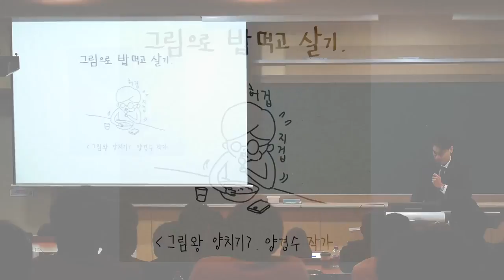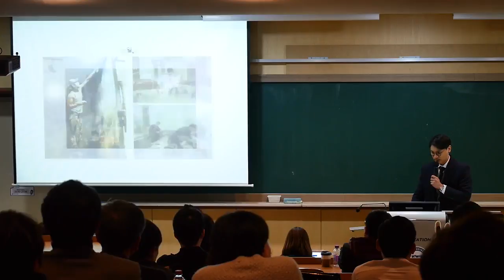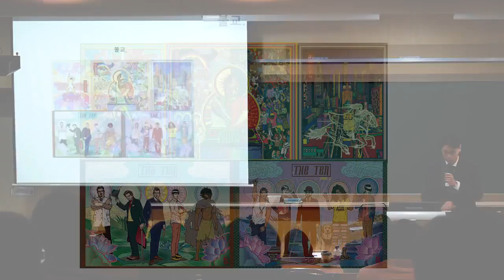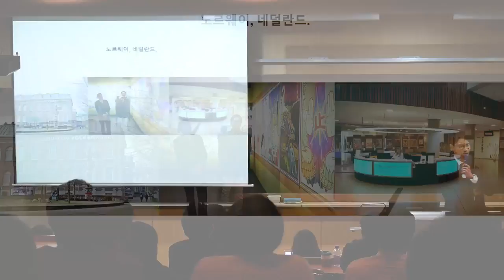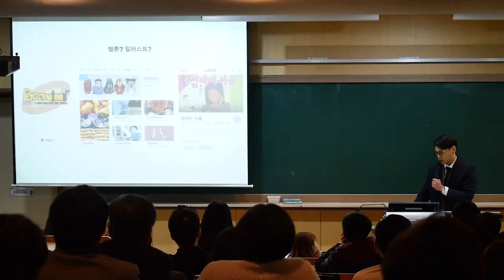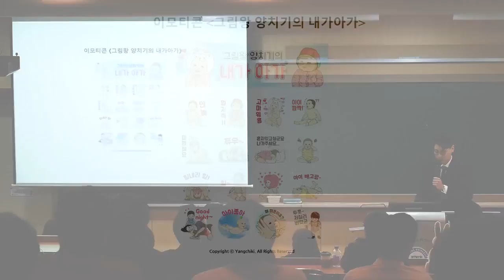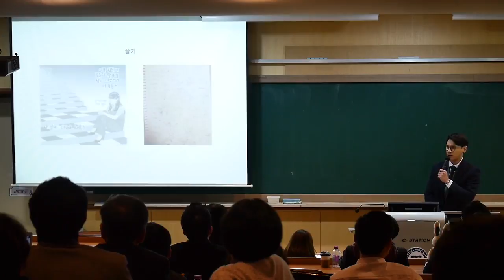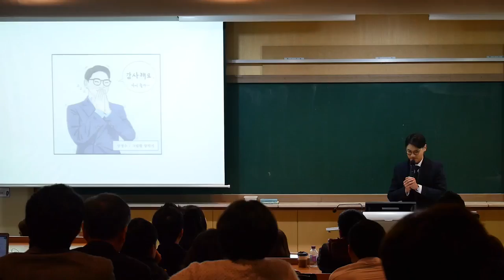Making a living off of art. | Kyungsoo Yang | TEDxHanyangU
All through his life he was told the same thing over and over again. That art was not going to be enough for him to make a living. Instead of guiding us to find work that we love and can find value in, the world has started teaching us how to find work that is ordinary but stable. He constantly had to question his actions. This talk is about how he learned to make a living of art, and how he learned to live differently in a world full of uniformity.

Kyungsoo Yang has been awarded in the photo category of the third ASYAAF (Asian Students and Young Artist Festival) (2010) and participated in "THE BUDDA" exhibition at the National Museum of World Culture (NMW, Netherlands) (2016). He was the illustrator for "Oh, I don't need to feel rewarding, just give me my night work allowance" and the other of the recently published "I don't want to work" (2016).